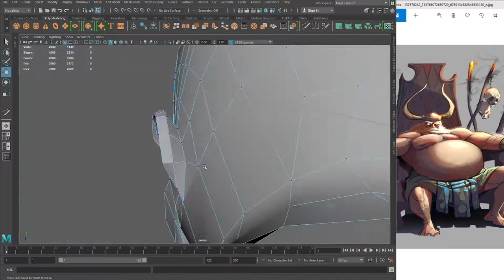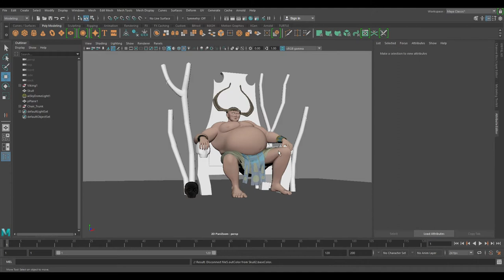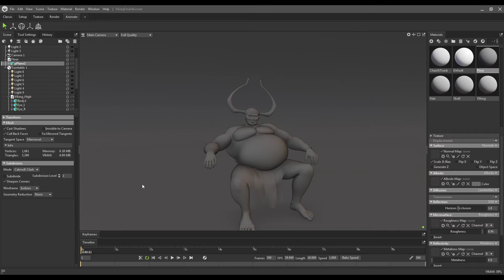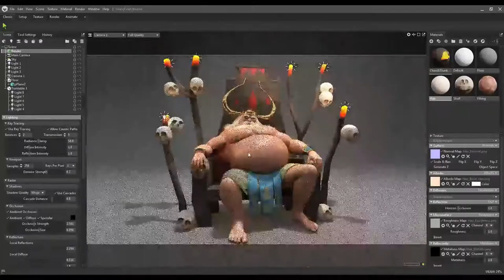3D Work Making Viking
Hey Guys, I just Complete this Concept Model.
Modeling in Autodesk  Maya, detailing in zbrush, Texture in Substance painter, Hair fur xgen maya, output in marmoset toolbag.
Reference by - Mousa Daoud-Creative Artist